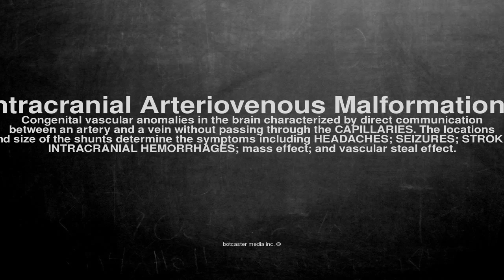Medical vocabulary: What does Intracranial Arteriovenous Malformations mean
What does Intracranial Arteriovenous Malformations mean in English?